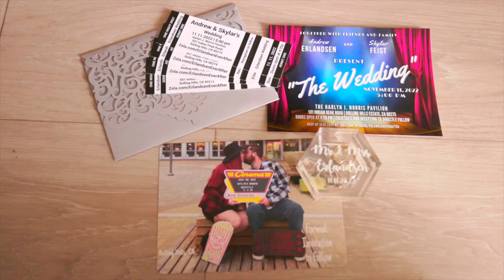Hybrid Wedding Video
"Hybrid" wedding videos are emerging as a new option couples can book from their wedding photographer.  These are highlight videos, not quite feature length videos with lots of video and audio capture but they look great and are in the style of a music video.

Ask us how you can add a "Hybrid" Video to any photo package by filling out the yellow inquiry form here: